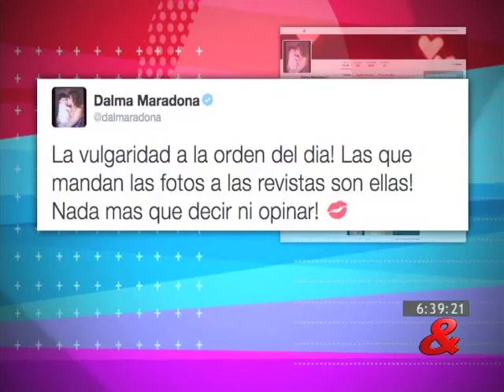Polémica fotografía de Maradona con su pareja